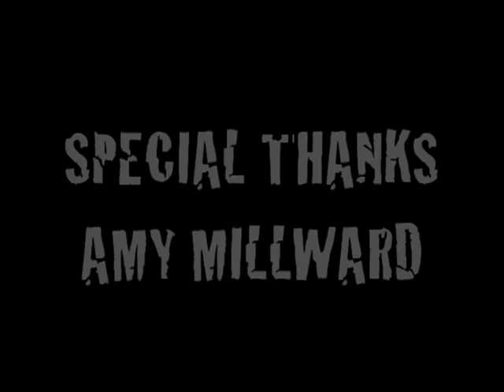GEORGE DIXON clash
grime clash